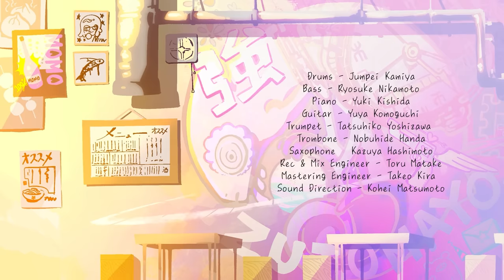ずっと真夜中でいいのに。『花一匁』MV (ZUTOMAYO – Hanaichi Monnme)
『花一匁』
(Hanaichi Monnme)
Lyrics & Music - ACA ね
Arrangement - 100 回嘔吐, ZTMY
Drums - Jumpei Kamiya
Bass - Ryosuke Nikamoto
Piano - Yuki Kishida
Guitar - Yuya Komoguchi
Trumpet - Tatsuhiko Yoshizawa
Trombone - Nobuhide Handa
Saxophone – Kazuya Hashimoto

MV – 革蝉

【商品情報】
3rd FULL ALBUM『沈香学』
2023.6.7 RELEASE
＊For people who live outside of Japan, you can pre-order at Buyee, CDJapan.
◉初回限定DELUXE BD盤[2CD+BD(STREAMING/DL)]
￥9,900(税込) / UPCH-29455
・豪華魔導書パッケージ仕様
・「ROAD GAME『テクノプア』~叢雲のつるぎ~」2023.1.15公演を完全収録(プレイパス®対応)
・「ROAD GAME『テクノプア』~叢雲のつるぎ~」の舞台裏映像収録(プレイパス®対応)
・GAME CENTER TOUR 『テクノプア』ツアーファイナルの舞台裏映像収録(プレイパス®対応)
・副音声”ACAね ゆる解説ライブ反省会ソロ”収録
・アルバム全楽曲のオフボーカル(インスト)収録
・ACAね曲作り機密文書
◉初回限定LIVE DVD盤 [1CD+DVD (STREAMING/DL)]
￥6,600(税込) / UPCH-29456
※パッケージはノーマル仕様
◉通常盤[1CD]
￥3,300(税込) / UPCH-20651

●CD収録内容（全形態共通）
01. 花一匁
02. 残機
03. 猫リセット
04. 綺羅キラー(feat. Mori Calliope)
05. 馴れ合いサーブ
06. あいつら全員同窓会
07. 夏枯れ
08. 袖のキルト
09. 不法侵入
10. ばかじゃないのに
11. 消えてしまいそうです
12. ミラーチューン
13. 上辺の私自身なんだよ

●DELUXE盤  DISC2
全楽曲のインスト収録

●Blu-ray
・GAME CENTER TOUR 『テクノプア』ファイナルの舞台裏映像収録収録(プレイパス®対応)

●DVD
・「ROAD GAME『テクノプア』~叢雲のつるぎ~」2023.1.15公演を完全収録 (プレイパス（R）対応)

「ROAD GAME『テクノプア』~叢雲のつるぎ~」
01. 叢雲開幕
02. サターン
03. MILABO
04. 居眠り遠征隊
05. お勉強しといてよ
06. 猫リセット
07. 勘ぐれい
08. 秒針を噛む
09. 勘冴えて悔しいわ
10. 雲丹と栗
11. ばかじゃないのに
12. Dear. Mr 「F」
13. 夜中のキスミ
14. 暗く黒く
15. 脳裏上のクラッカー
16. ミラーチューン
17. 正義
18. 残機
19. ラストエリクサー
20. 胸の煙
21. 過眠
22. 綺羅キラー (feat. Mori Calliope)
23. あいつら全員同窓会
24. 叢雲終幕

【ずっと真夜中でいいのに。 'ZUTOMAYO' 'ZTMY'】